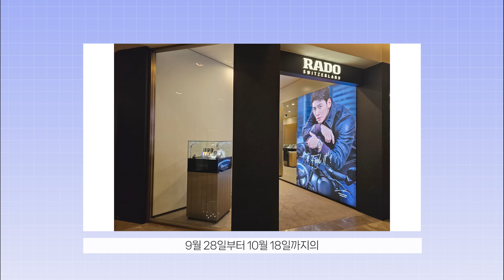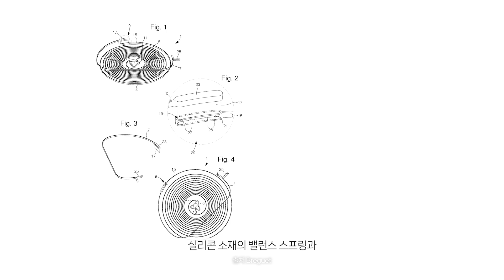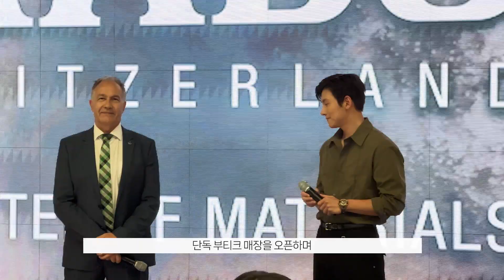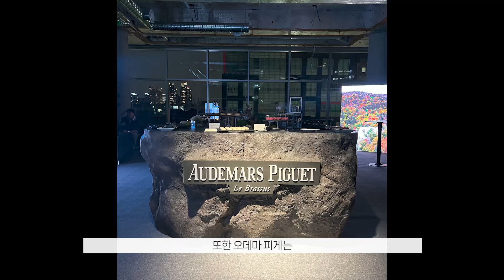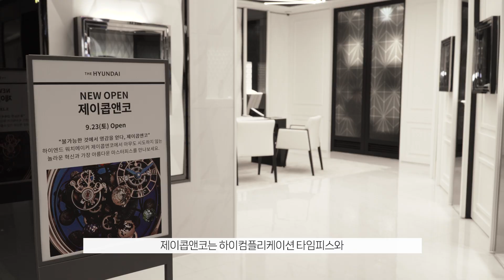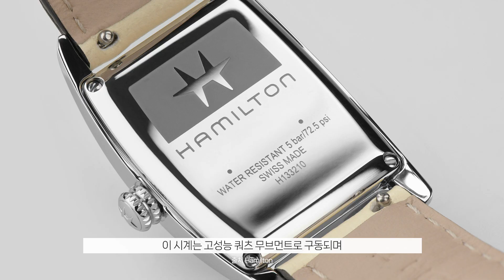괜히 시작한 걸까요? 그래도 많이 기다리셨죠? 오데마 피게 파티부터 제니스, 론진, 브레게 신제품 소식부터 라도, 제이콥앤코 부티크 오픈 소식까지 위클리 워치 뉴스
10월은 연휴도 많고, 이벤트도 많아서 하루가 12시간처럼 빠르게 지나가는 느낌입니다.
이번 뉴스는 아무리 늦더라도, 금주 월요일에 올리고 싶었는데, 몽트르 코리아 11월호 마감 일정 때문에 위클리 워치 뉴스 마감 기일은 지킬 수가 없었습니다.

그렇지만, 이번 위클리 워치 뉴스 역시도 그 어느 때보다 풍성한 시계업계 소식을 갖고 돌아왔습니다.

00:08 오프닝
00:28 브레게 마린 투르비용 5577
01:59 라도 신세계백화점 본점 부티크 오픈
02:56 제니스 크로노마스타 스포츠 핑크 & 블루
04:34 오데마 피게 2023년 하반기 신제품 출시 및 AP 하우스 파티
06:12 론진 스피릿 플라이백 티타늄
07:26 제이콥앤코 (Jacob&co.) 현대백화점 무역센터점 부티크 오픈
08:33 예거 르쿨트르 마스터 울트라 씬 문
09:48 바쉐론 콘스탄틴 메트로폴리탄 미술관과 파트너십
10:48 위블로 클래식 퓨전 크로노그래프 프리미어 리그
11:48 해밀턴 아메리칸 클래식 볼튼 M
12:48 위클리 워치뉴스를 마치며